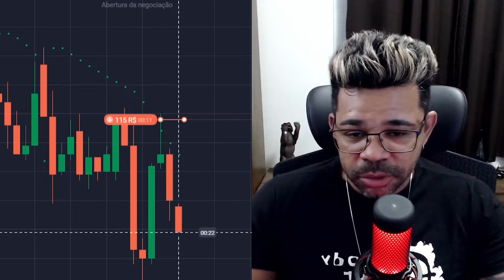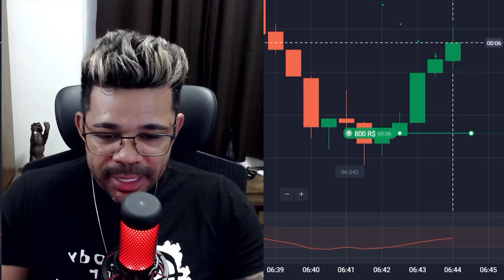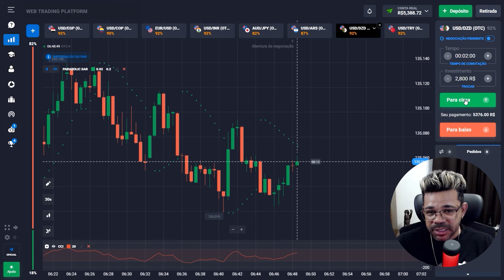📉 COMO INVESTIR R$60 E GANHAR R$5.300 | Investimento | Investimento Estratégia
Você está pronto para explorar o mundo do investimento através do investimento em linha 📊? Vamos nos aprofundar no empolgante Reino dos mercados financeiros e descobrir as infinitas possibilidades de aumentar sua riqueza ⚡. Se você está interessado em Ações, forex, criptomoedas ou commodities, investir através do investimento bem sucedido oferece uma maneira dinâmica de capitalizar as oportunidades de mercado e atingir seus objetivos financeiros. Ainda tem alguma pergunta? Escreva-me no meu canal pessoal do Telegram 👇!

Ao analisar cuidadosamente as tendências do mercado, realizar uma pesquisa aprofundada e desenvolver uma estratégia de investimento sólida, você pode tomar decisões de investimento informadas que geram retornos impressionantes 💲. Além disso, com o advento das plataformas de investimento explicado on-line e aplicativos móveis, investir em negociação nunca foi tão acessível ✅. Então, porquê esperar? Comece sua jornada em direção ao sucesso financeiro hoje e desbloqueie o potencial de investir através da investimento trading!

🔥 Códigos de Tempo 🔥:
00:00 - Introdução
00:20 - Começou a fazer investimento
01:05 - Primeiro lucro R$115
03:55 - O segundo resultado R$416
06:30 - Óptimo! +R$800
07:00 - Explicação da negociação de Opções Binárias
08:40 - Investimento R$800, Resultado R$1480
09:55 - USD/ARS. De R$1,480 a R$2,812
11:30 - Investimento R$60, Lucro R$5,388
12:40 - Conclusão

investimento
investimento 2024
investimento para iniciantes
investimento explicado
investimento em linha
investimento lucrativo
investimento bem sucedido
guia de investimento
investimento estratégia
investimento trading